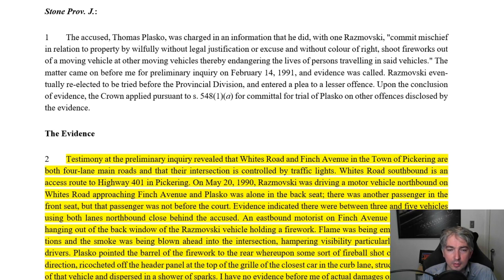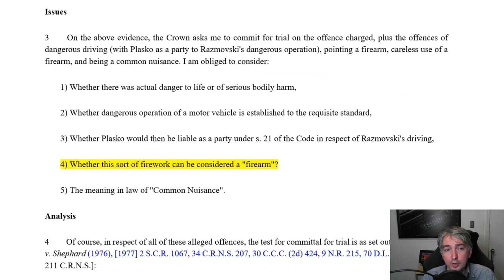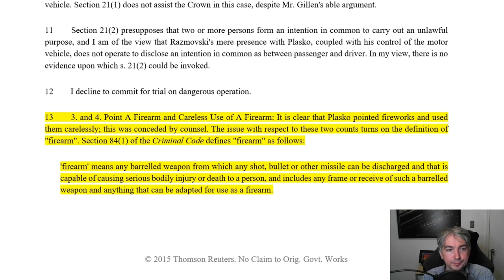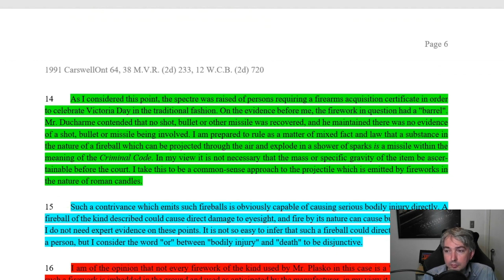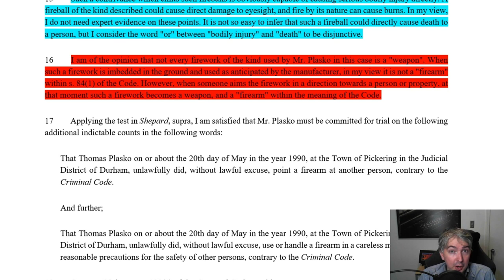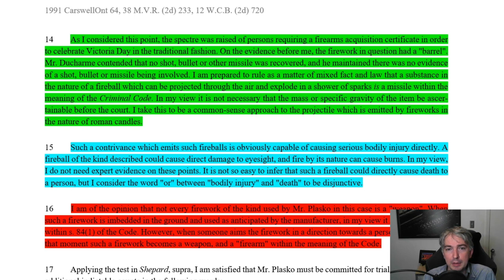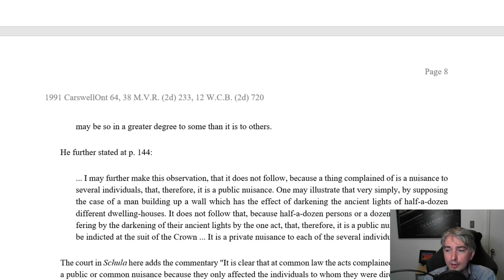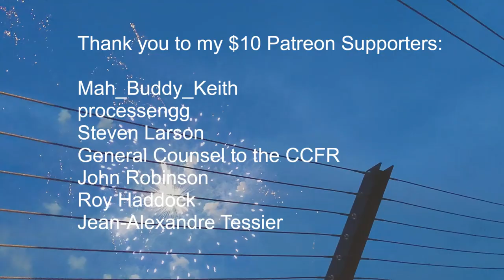Are Fireworks Guns? In Canadian Law, The Answer Is Yes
This video covers the case of R. v. Plasko, where the court determines that fireworks are firearms in Canadian law.  Also some discussion of the implications of this.